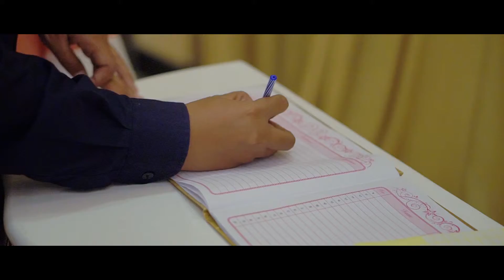EVENT FILMS | The Wedding of Rheza & Janice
Films for Rheza & Janice Wedding Day
Category: Event Films
2019